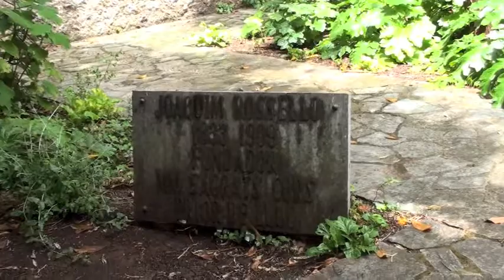Fin de Curso Vida Creixent Mallorca en Lluc 2014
El Santuario de Santa María de Lluc y cuyo topónimo provine del latín Lucus para referirse a "bosque sagrado", se encuentra situado en el término municipal de Escorca a unos 400 metros de altitud, en plena Sierra de Tramontana de la isla de Mallorca, la mayor de las Baleares. Está considerado como el lugar sagrado y de peregrinaje por excelencia de la isla, por residir en él la Virgen de Lluc, patrona de Mallorca.
Cuenta la leyenda, que un pastor y un monje hallaron la imagen de la Virgen de Lluch en un roquedal junto al torrente que pasa por detrás de la sacristía actual del santuario. Ese mismo día, la trasladaron al oratorio de Sant Pere d'Escorca (San Pedro de Escorca) por entonces la sede parroquial. Cuando al día siguiente los habitantes de la comarca se acercaron a venerarla, había desaparecido y fue hallada de nuevo cerca del lugar donde se halló por primera vez, en el torrente. Hecho que sucedió dos veces más, por lo que los habitantes del lugar construyeron un pequeño oratorio para venerar la imagen.